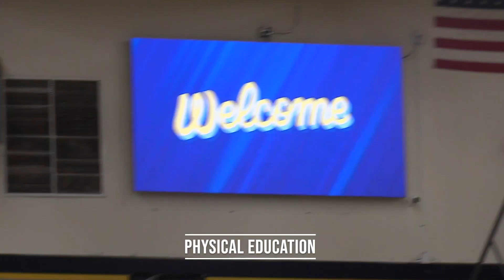PE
Central Coast Alt Project 2024
 Giovanni Ramirez